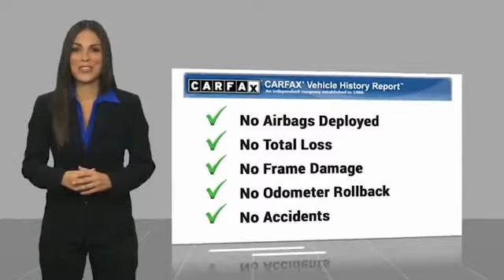2016 Jeep Wrangler Unlimited Alcoa TN 192156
2016 Jeep Wrangler Unlimited Freedom 4WD

West Chevrolet
3450 Airport Highway